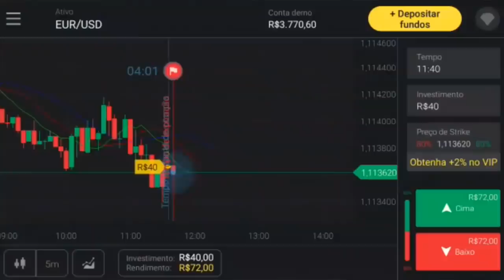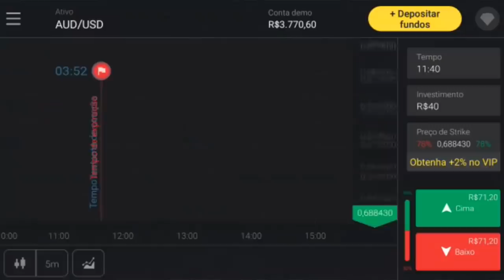INACREDITÁVEL! VAMOS AOS CULPADOS | PÓS JOGO : GRÊMIO 1 X 1 PALMEIRAS | O DIA QUE TUDO DEU ERRADO!